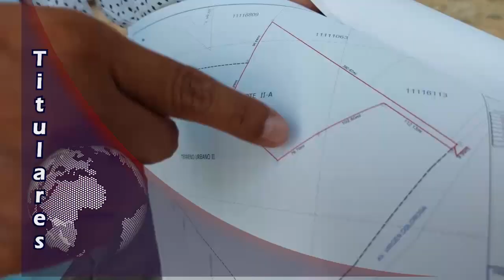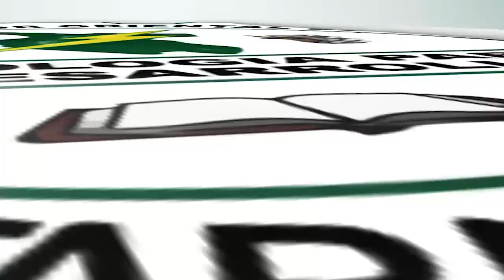TARAPOTO NOTICIAS Titulares Lunes 27 de Noviembre del 2023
1.- Con peleas tipo batalla campal,  culminó esta madrugada  fiesta por aniversario del distrito de la Banda de Shilcayo donde se presentaba la cantante Marisol. Las botellas de cerveza volaron por los aires así como los puñetes y patadas
2.- Atrapan a mujer que ingresó a robar en clínica La Mercedes en Tarapoto, dijo que estaba ebria y pidió perdón. Camparas registraron que haciéndose pasar como paciente y se apoderó de Laptops y celulares.
3.- Falleció dirigente agrario y exalcalde de Cacatachi, Wilder Tang Ríos luego de voltearse la embarcación en la que viajaba por el río Caynarachi. Sucedió cerca de  San Miguel de Achinamiza cuando regresaba de un terreno de su propiedad.
4.- Apafa de la IE. Santa Rosa denuncia que feria de aniversario de la Banda de Shilcayo ha invadido su propiedad. La directiva llegó el fin de semana hasta el terreno donde se levantará la moderna infraestructura del colegio y señaló que  productora de eventos no les solicitó permiso para hacer uso de su propiedad, la misms que es utilizado como cochera privada donde cobran altos montos de dinero.
5.- Luego de coronarse campeonas de la liga femenina peruana de futbol 2023, arribaron a Tarapoto, las integrantes de Biavo FC. Las mismas fueron recibidas por amigos y familiares que llegaron hasta el aeropuerto de nuestra ciudad con pancartas y gigantografía.
6.- Vecinos del Jr. Perú donde se construye obra de colector, se llevaron la peor parte durante torrencial lluvia que cayó el fin de semana en Tarapoto.
7.- Anuncian construcción de viviendas gratuitas para 500 familias necesitadas. Modesta vivienda de malecón Cumbaza en Morales a punto de colapsar